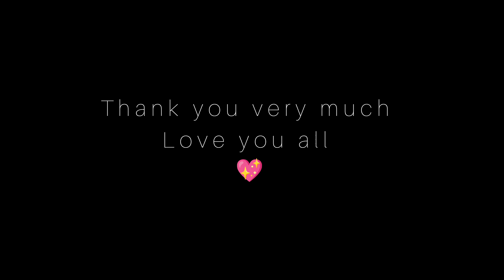Chaand Baaliyan Acoustic by Vishv Music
I hope you liked my version of this beautiful evergreen song "CHAAND BAALIYAN" by @adityaa007